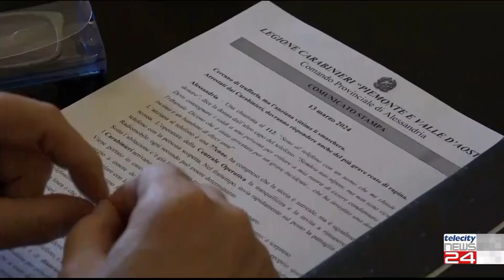13/03/2024 - Tiene sotto scacco per 8 ore un gruppo di malviventi: anziana coraggiosa ad Alessandria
13/03/2024 - Tiene sotto scacco per 8 ore un gruppo di malviventi: anziana coraggiosa ad Alessandria